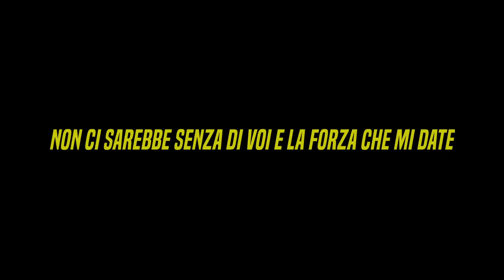Mi sono laureato... ORA CAMBIA TUTTO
Si, pochi giorni fa mi sono laureato, laurea triennale in Economia a Milano in Bicocca. Essermi laureato è un grande traguardo, eppure questa laurea per me rappresenta, almeno per il momento, un punto di arrivo, e non una tappa

Dei 3 anni di università esattamente la metà sono stati a distanza, e questo mi ha permesso, l'estate scorsa, di trovare il tempo ed il coraggio di avventurarmi in questo percorso su YouTube. Questo percorso lo vedevo inizialmente come secondario al percorso universitario, ma ben presto mi sono accorto di quanto invece girare video, fare esperienze, montare per ore e coltivare questo canale fosse la mia vera passione. Sono passati diversi mesi, e in tutti questi mesi la situazione non ha fatto altro che estremizzarsi sempre di più, e la mia passione per questo lavoro non ha fatto altro che crescere

Sono tanti mesi quindi che mi frullano in testa pensieri di ogni tipo su cosa sarà di me l'anno prossimo, perchè di fronte a me ho 2 strade: seguire il percorso più "ovvio", meno rischioso e più semplice dell'università, oppure scommettere al 100% in ciò che sono sicuro che in questo momento mi appassiona: YouTube. Le considerazioni che ho fatto sono le seguenti:

1- Tornando le lezioni in presenza non avrò più il tempo da dedicare ad entrambe le attività per portarle avanti al meglio. L'università in presenza infatti richiede l'intera giornata e YouTube, al momento, mi porta via almeno 4/5 ore tutti i giorni. Questo vuol dire che, se continuassi entrambe le cose, dovrei necessariamente trascurare o l'una o l'altra
2- Il percorso su questa piattaforma mi ha cambiato come persona, portandomi a fare cose che altrimenti mai avrei fatto, e questo mi stimola ogni giorno sempre di più a fare meglio
3- La triennale non mi ha dato ciò che mi sarei aspettato, sia in termine di conoscenze specifiche che in termine di sfida, visto che, tutto sommato, l'ho completata perfettamente senza uno sforzo così estremo

Ecco che, fatti questi ragionamenti, ho deciso di scommettere su me stesso e sui miei sogni: ad ora YouTube non è sostenibile, quindi è una scommessa estremamente rischiosa, ma non voglio ritrovarmi tra qualche anno con il rimorso di non averci nemmeno provato. Da sempre con i miei video provo a lanciare questo messaggio: quello di superarsi e seguire i propri ideali. Io ora so una cosa, niente di più: ora ciò che mi rende felice è fare video e migliorarmi. Basterà questo a rendere questo percorso sostenibile? Non posso assolutamente saperlo, ma mi do un anno di tempo per scoprirlo

Concludo con una provocazione ed un invito che lancio a chiunque leggerà questa descrizione. Se avete un sogno seguitelo, datevi del tempo e lanciatevi con tutte le vostre forze. Cosa è un anno di tempo rispetto al resto della vita con il rimpianto di non averi provato? Qualunque sia il vostro sogno rincorretelo, e se servirà laurearsi per farlo fatelo, se non servirà non fatelo, se serviranno dei corsi specifici idem. Seguite i vostri sogni, e fate ciò che serve perchè si avverino

Ho paura, perchè vado incontro a qualcosa di completamente nuovo. Tra un anno mi guarderò indietro, e se avrò fatto bene sarò la persona più felice al mondo, altrimenti sarò serenissimo nel realizzare di aver sbagliato tornando sui miei passi

Io non so se il mio si avvererà, ma ho 21 anni, e sono assolutamente sicuro che se non scommettessi ora un anno della mia vita su un mio sogno starei facendo un errore imperdonabile

Grazie, davvero, a tutti voi per essere parte di questo percorso.